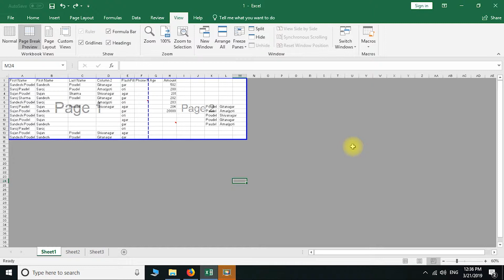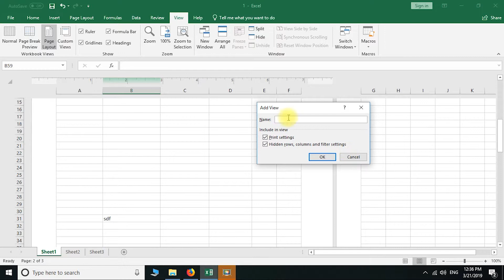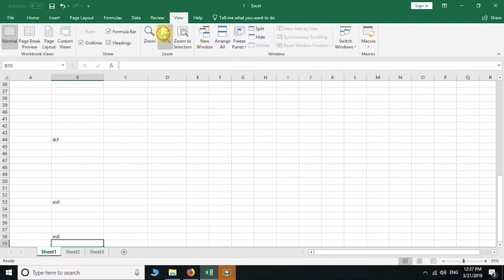27 Workbook Views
Hello Everyone Namastey!
Today in this video i will show you how to work on workbook views and how this will be beneficial in your office productivity.